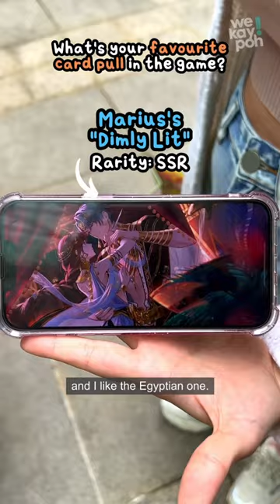Hoyoverse’s Tears of Themis players share about the game!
If you play Genshin Impact by Hoyoverse, you have to try out Tears of Themis too! Let the Tears of Themis players tell you why as they share how the game is different, their biases and their favourite card pulls! 🌚